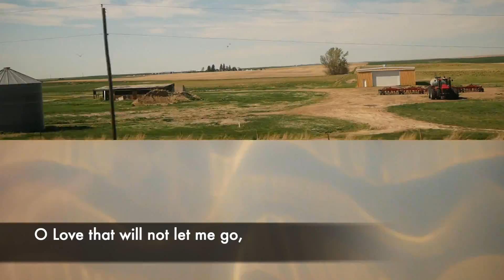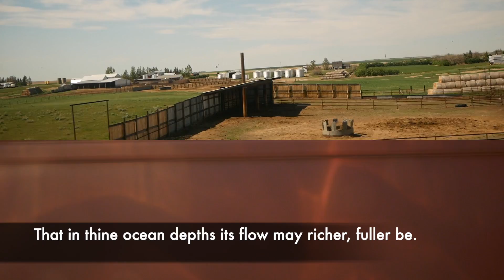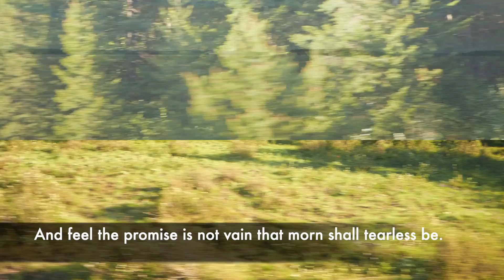Train Video MJ HD 1080p